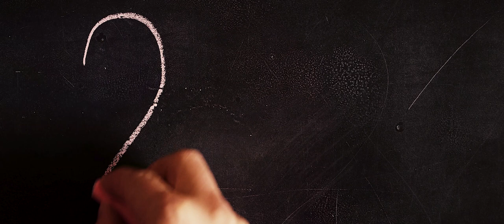L'EOVA Antivirus Love, (Love Will Save Us) Антивирус Любовь “爱会拯救我们 " (中文字幕) ”OFFICIAL VIDEO"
L'eova-Антивирус Любовь (Любовь нас Спасёт),
Антивирус Любовь,
Любовь нас Спасёт

Antiviris Love

English, Portuguese SUBTITLES
СКАЧАТЬ И ПОСЛУШАТЬ:
Music
LYOV-Antivirus Love (Love Will Save US)
Lyrics: L'eova
Vocals :L'eova
Beat: Jay Urban Music
Produced by:L'eova, Jay Urban Music
Engineered by: Scott Llamas

Starring:
Ignacio Perez
Amy Diongue
Lindsay de la rosa
Marta Sierra
Pablo Amador
Carlota Antinori
Mateo Antinori
Marian Romano
David Antinori

Production
Melani Luis